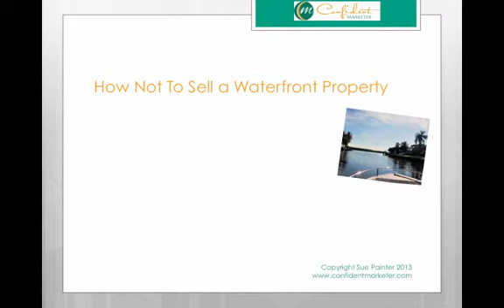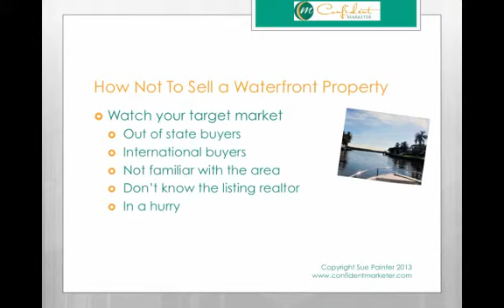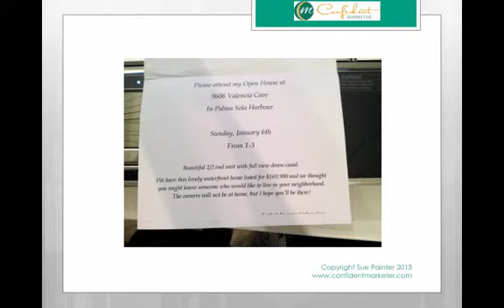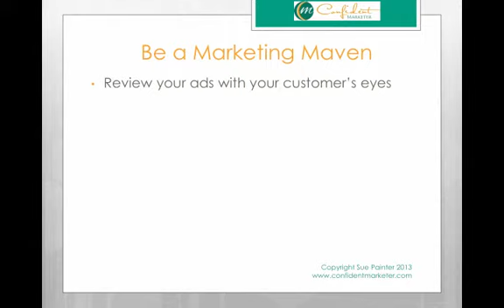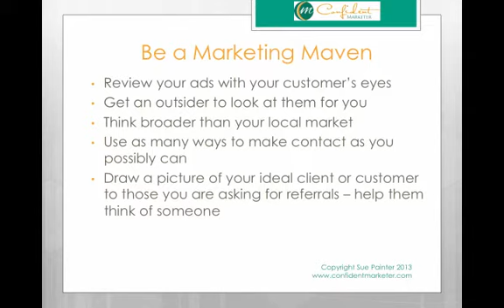Small Business Marketing - Newbie Mistakes To Avoid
Here are 5 marketing mistakes that small business owners make. These marketing mistakes are super-simple to fix. Look like a marketing maven, not a beginner. About 7 minutes.